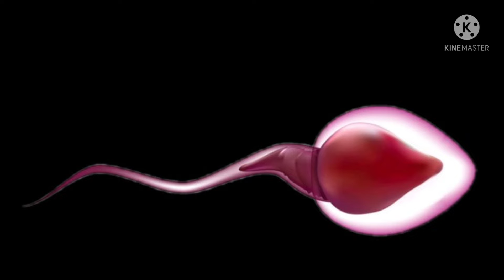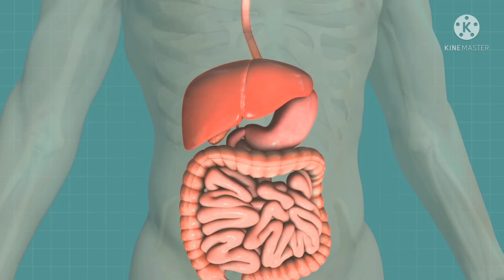शरीर में वीर्य कैसे बनता है yah jaankar aap bhi ho jaenge hairan